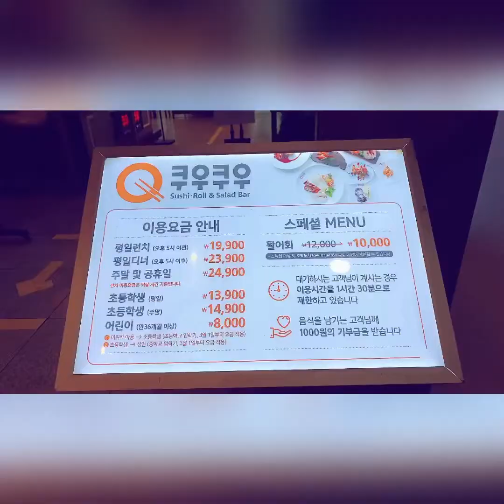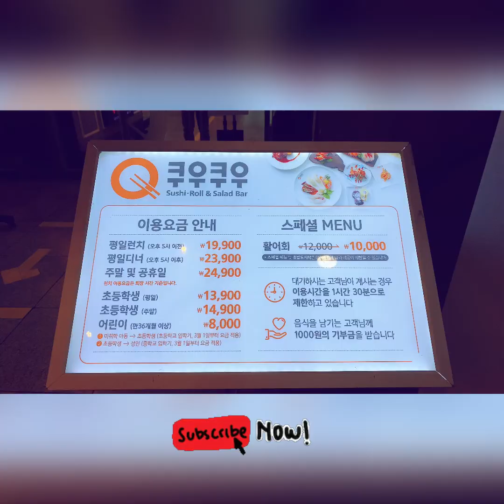쿠우쿠우 Sushi Roll & Salad Bar! Birthday / 1 Year Celebration here in South Korea!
쿠우쿠우 Sushi Roll & Salad Bar in Byeollae Namyangju!

Birthday Celebration and 1 Year Celebration in 쿠우쿠우 Sushi Roll & Salad Bar!

Visiting South Korea Soon? You can BOOK your Accomodation here↘️